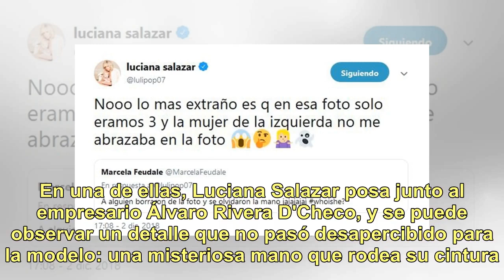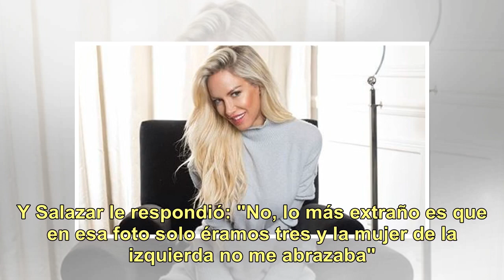¿Un fantasma? La misteriosa aparición en una foto de Luciana Salazar que ni ella puede explicar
La semana pasada se publicó una edición especial de la revista Caras, con la presencia en la tapa de Susana Giménez, Mirtha Legrand, Marley, Luciana Salazar y Flavio Mendoza. Los últimos tres posaron acompañados por sus respectivos hijos: Mirko, Matilda y Dionisio. Luciana Salazar La publicación, ad...